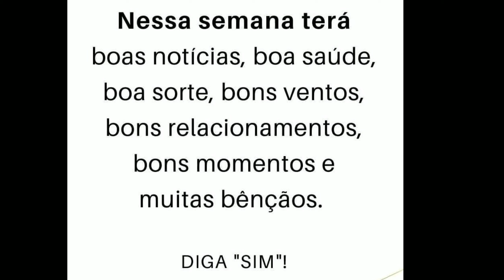Splashs NativaSPA de O Boticário 💕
Olá amores ❤️
Hoje o vídeo é para mostrar a vocês todos meus Splashs da linha NativaSPA de O Boticário 💕